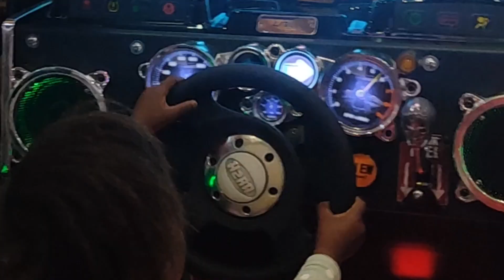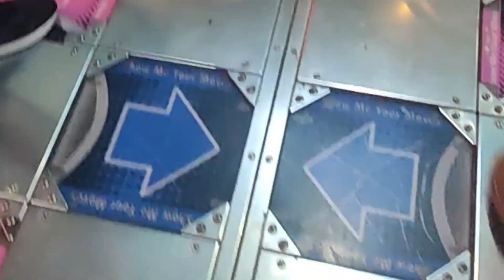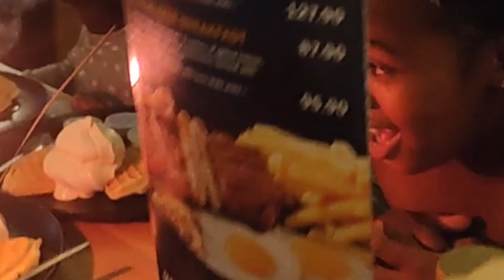Vlog: Kids Day out